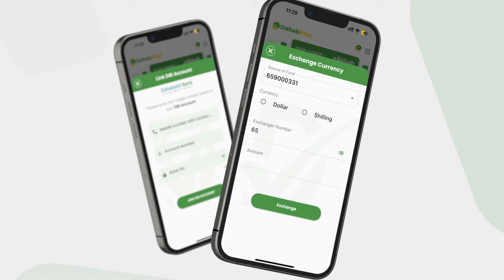Sheekh Shariif ''Madaxweyne ku xigeen kaalin malahan wuxuu sugaya in Madaxweynaha uu dhinto ama..''.